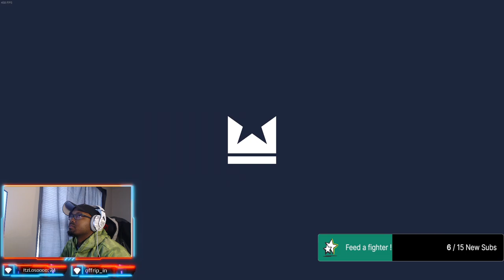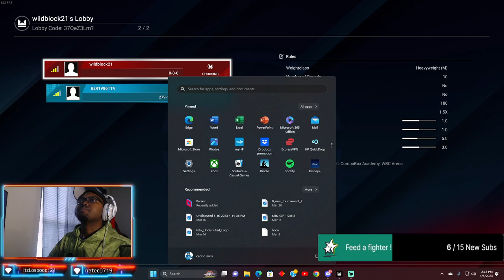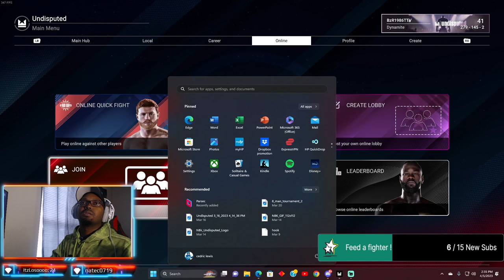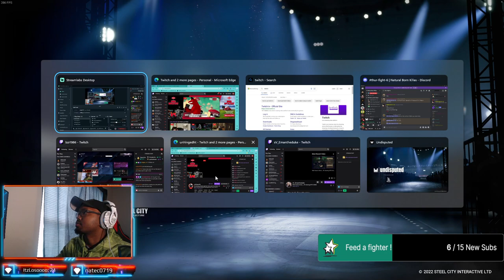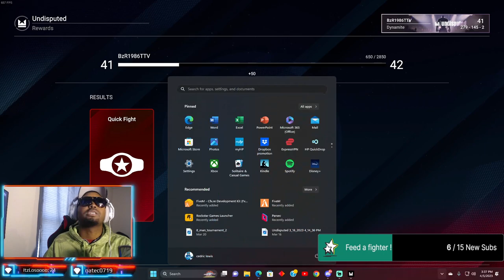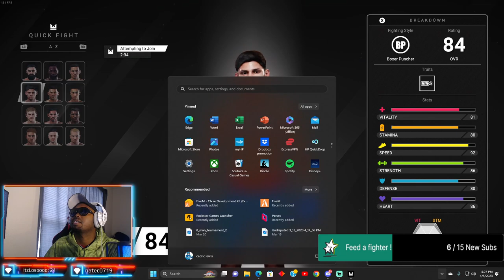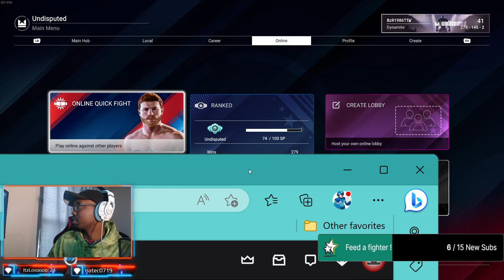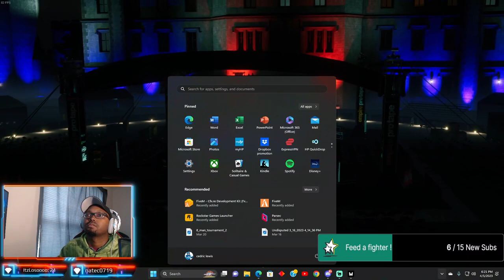NBK LEAGUE 4⧸6⧸2023